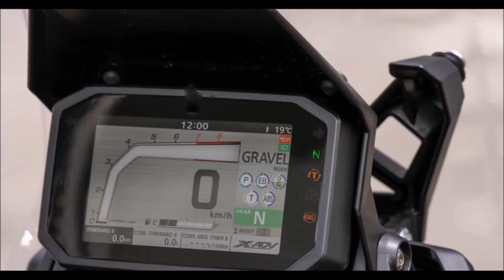HONDA X ADV 2022